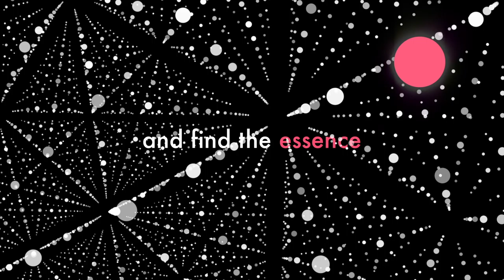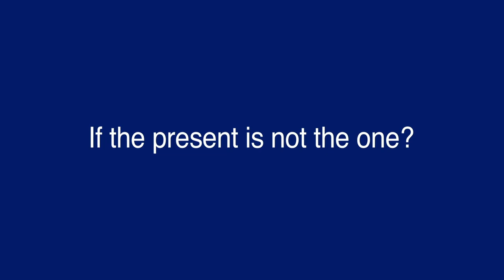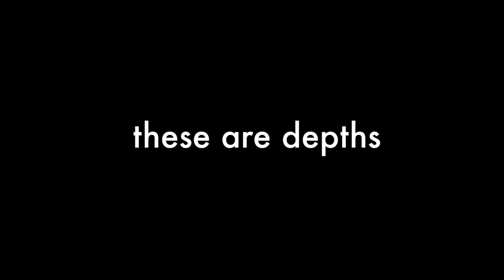Depth Teller - Self branding video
이효주
뎁스텔러
셀프브랜딩 영상
2018

디자인을 하는데 있어서 깊이에 대해 이야기하고자 한다.
디자인에 왜 깊이가 나오는가 질문을 던질 수 있을 것이다.

마음 속 깊은 곳을 들여다보고
사물의 깊은 곳으로 들어가 본질을 찾고
의식의 깊은 곳을 탐구하여
변화를 만들어내는 것.
이것이 내가 디자인을 하는 프로세스라고 할 수 있다.

이어서 깊이에 대한 작업들 네 개를 소개한다.
첫 번째는 사람 마음의 깊이에 초점을 두고 기획한 인터렉티브 터치 스크린을 활용한 미술테라피 프로그램이다.
이어서 의식의 깊이를 다룬 영화 인셉션의 타이틀 시퀀스 영상 작업과 차원의 깊이를 다룬 영화 닥터 스트레인지의 포스터 작업, 그리고 사물의 깊이를 표현한 아트북 작업을 담았다.

다양한 범위의 깊이에 대해서 이야기 하고자 하는것. 이것이 내가 디자인을 하는 방식이고 이러한 이유에서 나는 스스로를 뎁스텔러라고 한다.

Lee Hyo Joo
Depth Teller
Self-branding Video
2018

I want to talk about depth for design.
You will be able to ask a question as to why the depth comes out for design.

Looking deep into your heart.
Going deep into things and find the essence
Exploring the depths of consciousness
To making changes.
These are the processes I'm designing.

Then I introduce four works on depth.
The first is an art therapy program using an interactive touch screen that focuses on the depth for human mind.
In the follow-up session, I embodied the title sequence video work of the film [Inception], which is about depth for consciousness.
Additionally, a poster work of the film [Dr. Strange], which is about depth for dimensions, and the art book that depicts the depth of things.

I want to tell you about a wide range of depths. This is how I design, and for this reason I call myself a Depth Teller.

music

(Some fariy dust effect sounds had been added on the origin music.)